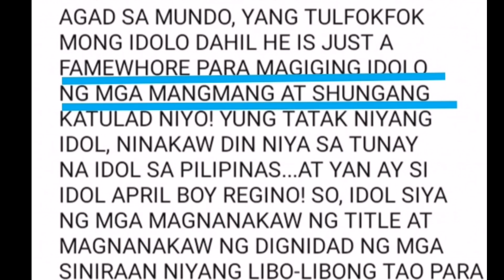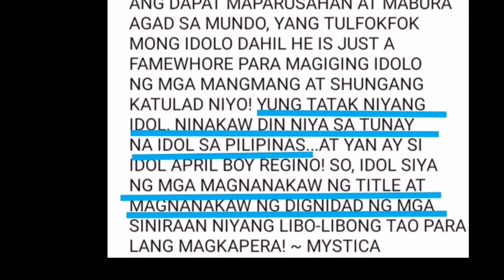MYSTICA TINAWAG NIYANG SHUNGA AT MANGMANG KAMING MGA NETIZENS!||PATI SI IDOL RAFFY PINATOS PA NIYA!!